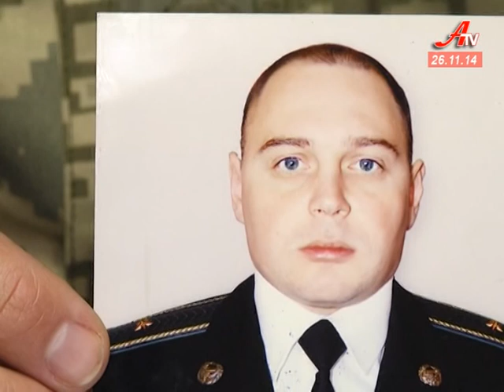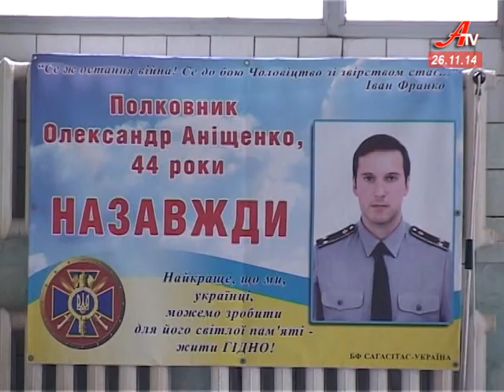Випуск новин за 26 11 2014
- У Сумських кіборгів вкрали зарплату. Без грошей лишилися 376 військових.
 - День запитів. Саме так в кулуарах депутати назвали сесію міськради.
 - Пам’яті героя. У Сумах пройшов турнір з плавання, присвячений Олександру Аніщенку.